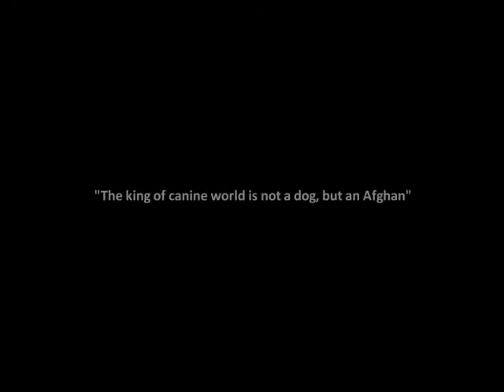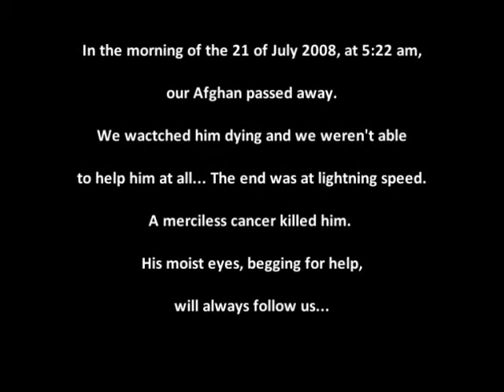A tribute to SCHILLER, our Afghan Friend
"The king of canine world is not a dog, but an Afghan"